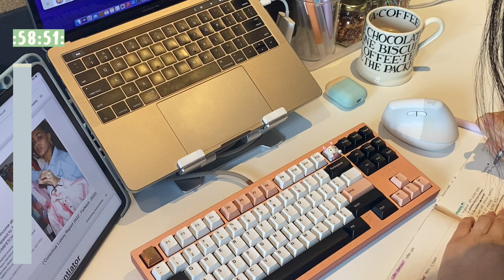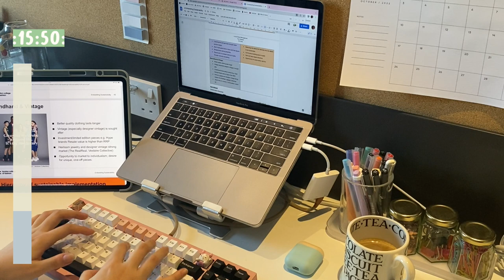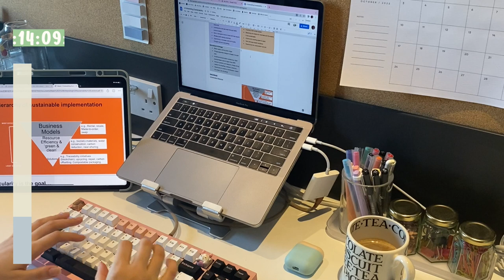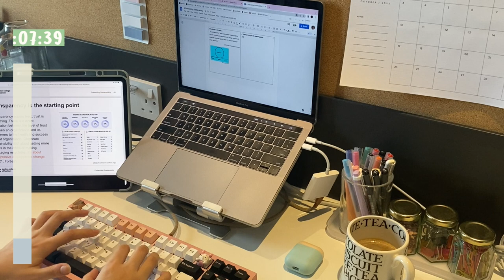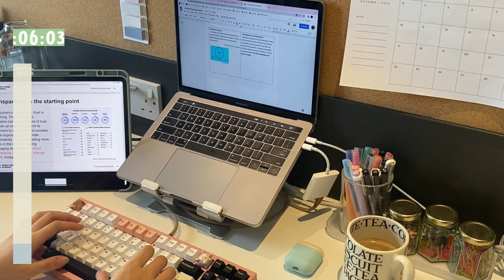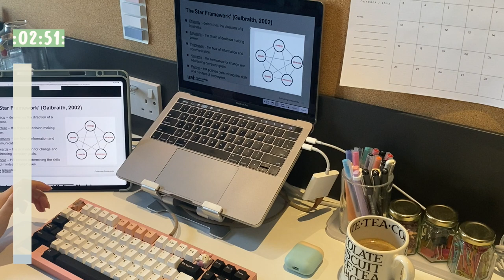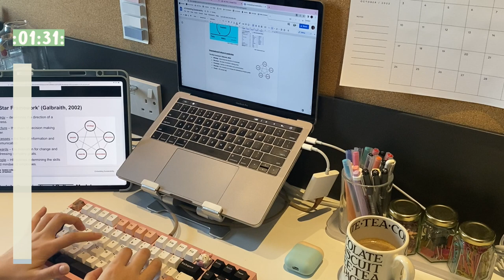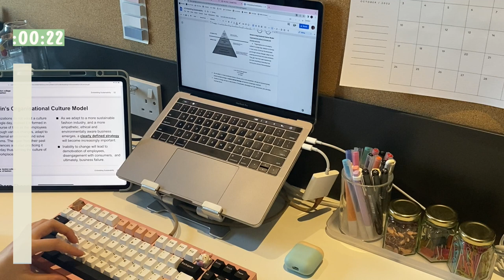Study with me ✏️ 1hr real time 🤎 lecture note taking, lofi music, keyboard asmr (Rosé TKL)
Organise my lecture notes with me 🌞
After all my lectures I always go back to organise the very chaotic notes that I took in class with the info on the slides. Typing things out always helped me understand the content a lot better after my lectures and its a lot easier to find what I'm looking for later when I do projects.

I've always wanted to film one of these study/work with me videos since I love working with it playing in the background so I thought I would give it a go 😊

🖥 tech
Keyboard: Rose TKL designed by Forehead built by @cafegeau
Mouse: Logitech Lift Ergonomic Mouse
Laptop: MacBook Pro 13-inch

BGM 🎵 Please support these amazing artists 🤎 (listed in order)
outro: Music by .irg - satisfy (feat. Patient Zero, Kaz Benson, Patient Zero Beats)

filmed and edited by rielle